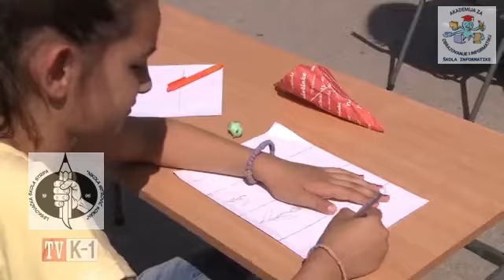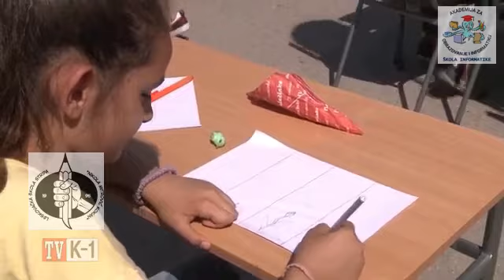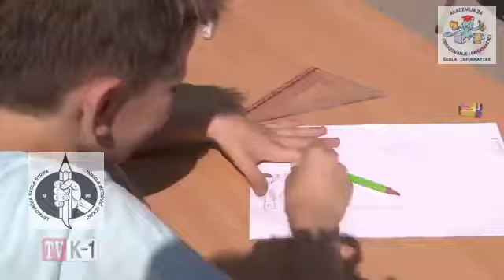Javni čas crtanja u Josif Kostić školi - prilog sa K 1 televizije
Marko Stojanović
Osnovna škola Josif Kostić u Leskovcu
Javni čas crtanja stipa, jedan u nizu javnih časova